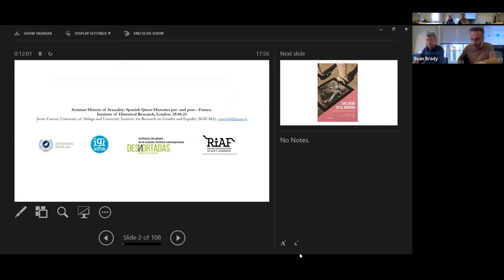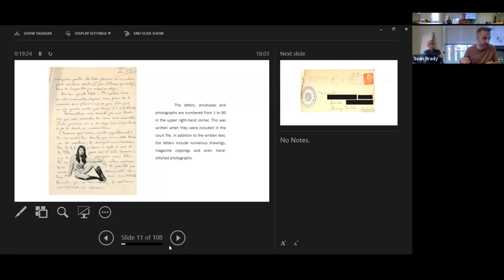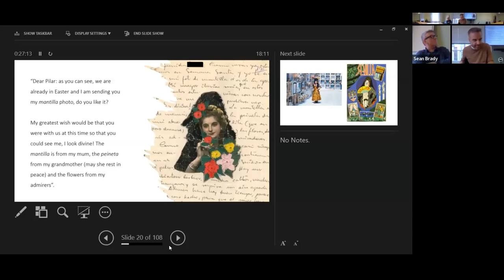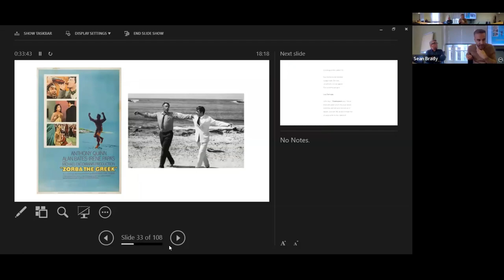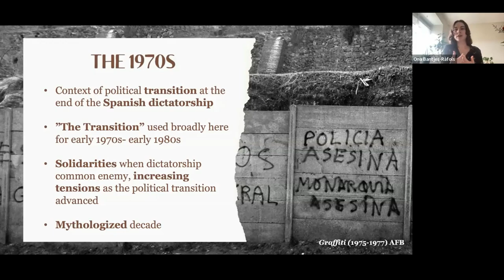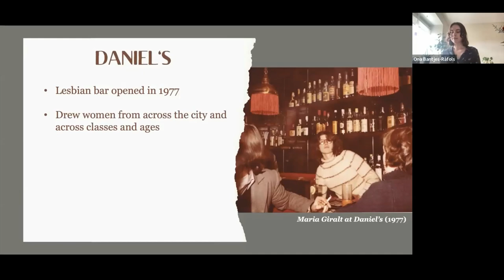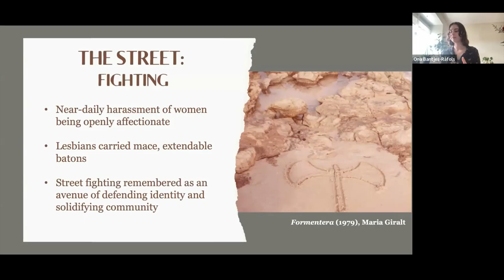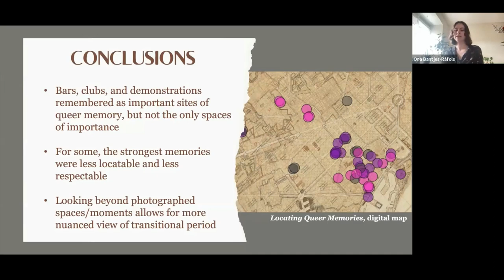Spanish Queer Histories pre- and post-Franco (25 April 2023)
IHR History of Sexuality Seminar Series, 25 April 2023.
Two papers, by Javier Cuevas and Ona Bantjes-Ràfols.

Spanish Queer Histories during the Franco Dictatorship. Cases of Homosexuality in the Special Court of Vagrants and Thugs of Granada in the Sixties
Javier Cuevas (University of Malaga)

17 April 1966, a young woman from Granada commits suicide in a central hotel in Barcelona. The forensic investigation determined that her death was the result of drug intoxication.  While the police investigation focused on her group of friends in the Andalusian city, four “invertidos” (homosexuals), whose statements were taken, legal proceedings were opened against them, and four photographs and a total of eight letters written in the days prior to her friend’s suicide were confiscated.

The Provincial Historical Archive of Malaga holds the judicial files of the Special Court for Vagrants and Thugs of Granada, including the documents of this case. The research focuses on the letters and personal photographs found in the court files kept in this institutional archive. The visual material will be analyzed in relation to the content of the letters which is extremely interesting as it reveals that the motive for the suicide was an unwanted pregnancy, as the friends advised her to have an abortion as soon as possible, although there are also references to possible sexually transmitted diseases. The letters include interesting cultural references such as comments on films (Last Year in Marienband or Zorba the Greek) and poems that the group read, as well as drawings made by themselves and the “queer” pseudonyms of each one. There are also references to Torremolinos, a touristic town an hour and a half far from Granada, one of the few Spanish cities where during Franco’s dictatorship it was possible to find LGBT-friendly bars, thanks to the arrival of international tourism and the circulation of counter-cultural ideas.

Oral Histories of Queer Barcelona in the 1970s
Ona Bantjes-Ràfols (Carleton University)

Barcelona's reputation as a queer city has largely been solidified through its culture in the 1970s. The bars and drag shows in the Raval neighbourhood, gay rights marches on the Rambles and the public presence of artists like Nazario and Ocaña around those streets were essential to the construction of this reputation. These are only one way of understanding the relationship between queerness and Barcelona spaces, however. There were friends houses with smuggled books, lesbian bars, collective vacations to nearby islands, and hours spent in telephone booths talking to lovers and friends, which are all part of a queer history of Barcelona's spaces during this broad period of political transition.

Oral history interviews conducted by the author in 2021 with seven artists and activists involved with queer communities of Barcelona between the 1970s and 1980s articulated a nuanced queer spatialization of Barcelona. Those interviewed described the places that were crucial to their articulation of personal and political identities beyond commercial establishments and official marches. The narratives revealed some overlap but also the important divergences between gay, lesbian, and trans relationships to the spatial politics of the city. This relationship between the delineation of communities and the moral geography of the city in the 1970s is the focus of this talk. Bringing together the analyses of those interviewed allows us to not only identify spaces of queer significance, but also the process of how those spaces came to be locatable as queer which is fundamental to a nuanced understanding of LGBTQ activism in Barcelona in the 1970s.